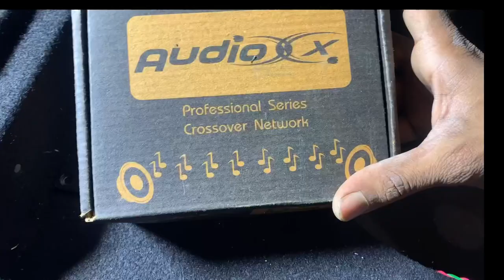Dual 12”Top Full 🔈Fitting A To Z Connection 💪🏻Best Quality Top Made in Patna 🔥djvlogpatna